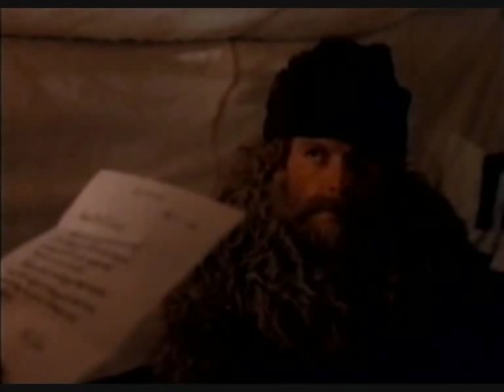Son of the Morning Star part 6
Son of the Morning Star part 6 with Gary Cole (George Armstrong Custer), Rosanna Arquette (Libby Custer), David Strathairn (Capt. William F. Benteen), Rodney A. Grant (Crazy Horse), Nick Ramus (Red Cloud), Stanley Anderson (Ulysses S. Grant), Edward Blatchford (Lt. Cooke), George Dickerson (Gen. Sherman), Tom O'Brien (Charlie Reynolds), Terry O'Quinn (Gen. Alfred Terry), Tim Ransom (Tom Custer), Dean Stockwell (Gen. Philip Sheridan), Demina Becker (Young Kate Bighead), Sheldon Peters Wolfchild (Bloody Knife), Floyd 'Red Crow' Westerman (Sitting Bull) and Buffy Sainte-Marie (Kate Bighead (voice) (tv serie 1991 - western, indians, history)